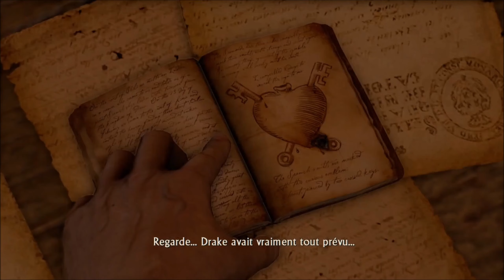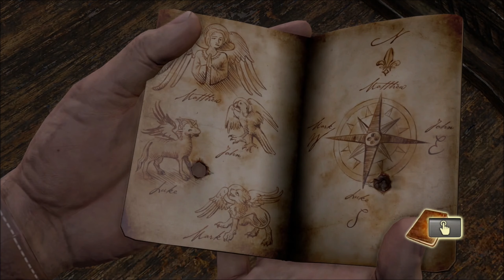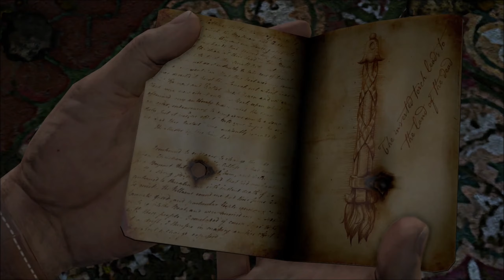Uncharted : Drake's Fortune [PS4] - CHAPITRE 13 & 14 - Let's Play FR - 1440p/60Fps (06/10)